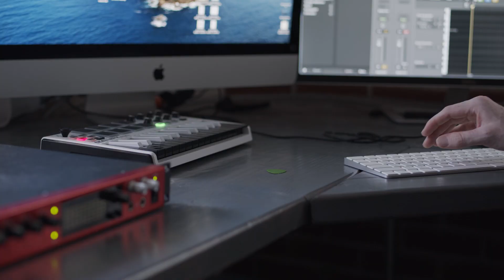The Process of Recording a Song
Decided to spend the afternoon making this.
The song is Had Some Drinks by Two Feet. Go check out the original artist.

The purpose of this video was to test out how I could convert horizontal video to vertical video. Also I was bored.

Feel free to check out the vertical version on my instagram @GingyProductions or tiktok @AndrewGingaNinja

Equipment used:
Fender Stratocaster
Akai MPK Mini Controller
Focusrite Clarett 8pre Interface

Software used:
Logic Pro
Davinci Resolve